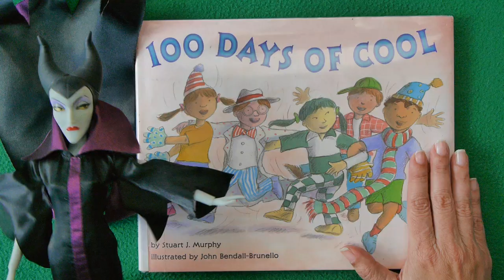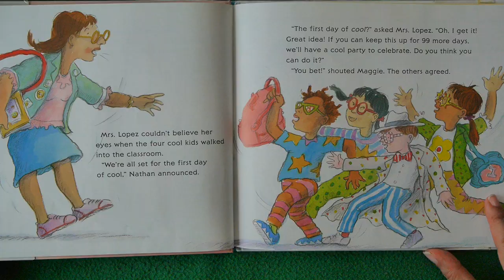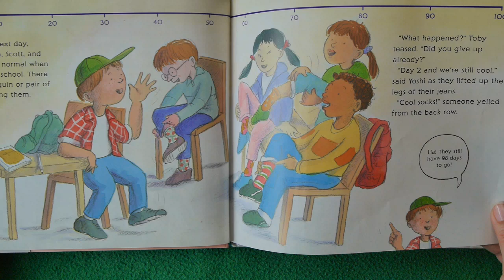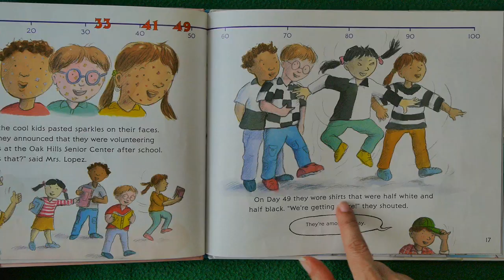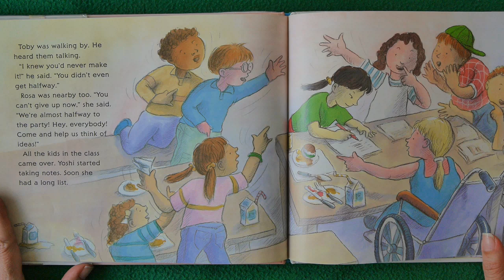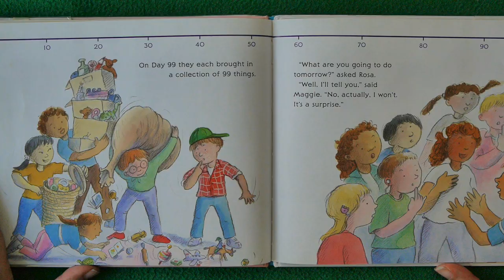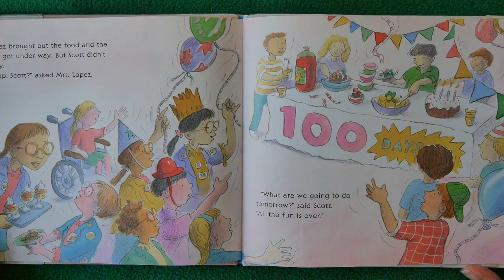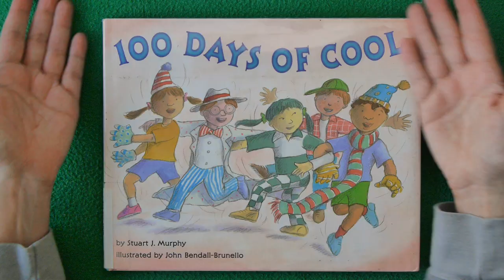100 Days of Cool (A Mathstart Story) | Kids Books Read Aloud!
Kids Books: 100 Days of Cool read aloud for children takes us to school, where 4 friends decide to do something wacky & creative for 100 days in a row! Can they do it? It's a fun math KidTime StoryTime!

Author Stuart J. Murphy is the world's most popular writer of math books for kids, and he loves writing stories that use math in everyday situations in a fun way!  Read with permission from mathtastic publisher Harper Collins!

DEAR PARENTS & EDUCATORS! Your purchase helps support our free channel & the author at no additional cost to you.